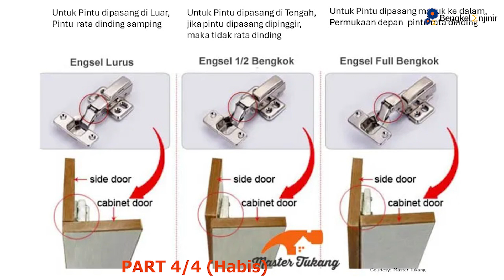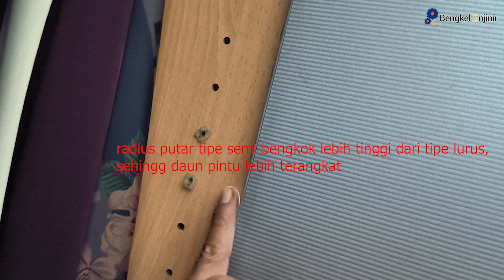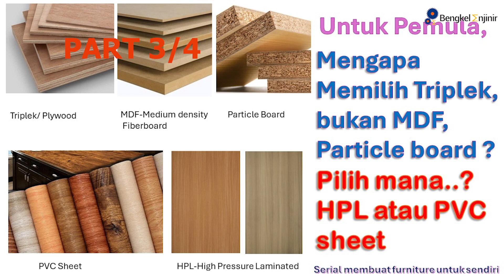Apa Bedanya Tipe Engsel sendok ?. Serial membuat furnitur untuk sendiri Part 4/4 (habis)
Serial membuat furniture untuk sendiri, part 4/4 (habis). Engsel Sendok
Part 1/4, membuat meja Garanit, ruang tamu,
Part 2/4, membuat meja Kafe/ meja makan, dengan Granit,
Part 3/4, Memilih Bahan Furniture Triplek MDF particle Board, dan Pelapis HPL , PVC Sheet.